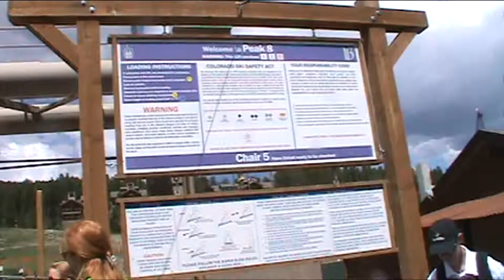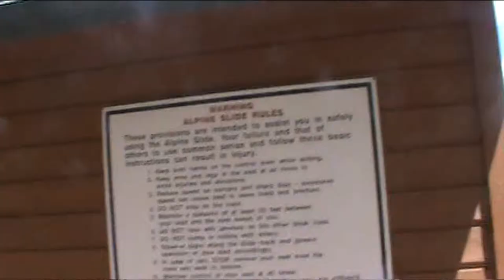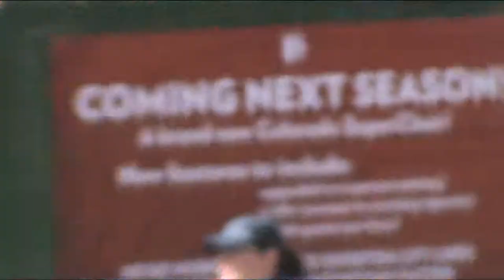Breckenridge Alpine Slide and Lift 5 full experience (08-08-14)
This is the full experience of a ride on the Alpine Slide on Peak 8, including the ride on Lift 5.

You also get a nice view of Colorado SuperChair construction on the right.